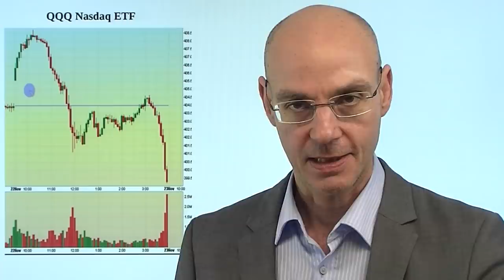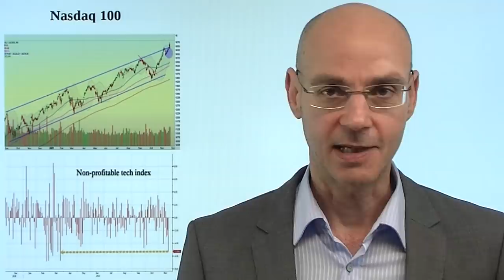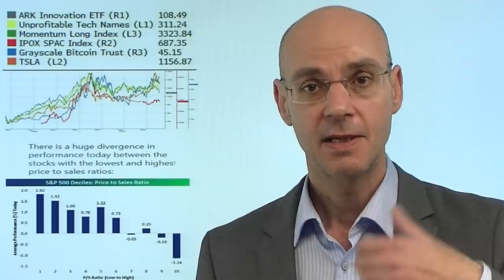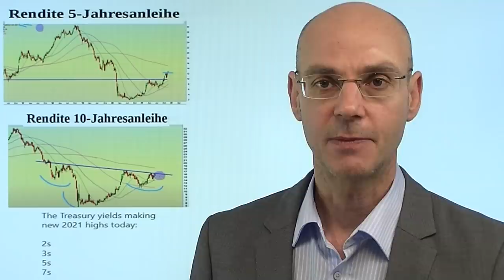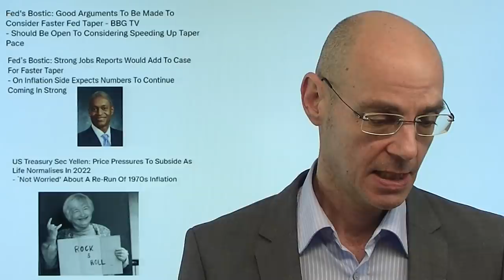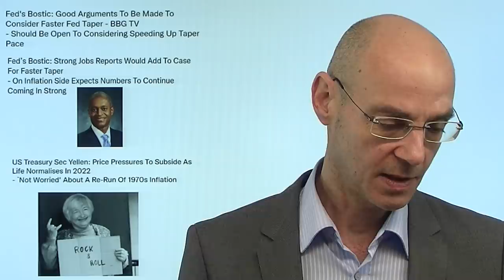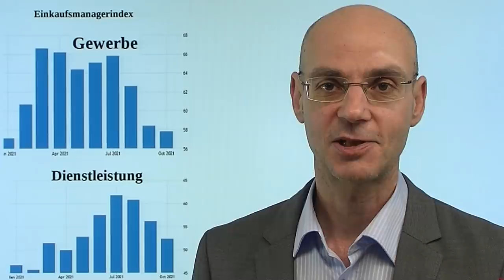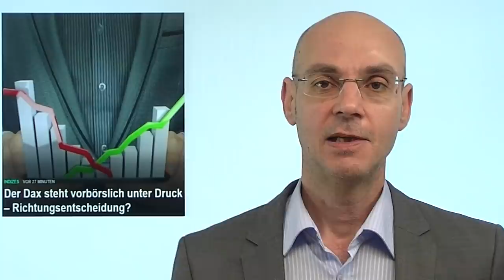Zinsen, Bewertungen, Qualität - und Junk! Videoausblick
Hinweis aus Video: "Der Dax steht vorbörslich unter Druck – Richtungsentscheidung?"

Gestern stiegen die Zinsen für amerikanischen Anleihen deutlich - und sofort sieht man, wer "nackt gebadet" hat: unprofitable Tech-Unternehmen werden abverkauft (Cathie Wood), und je günstiger die Bewertung einer Aktie, umso besser gestern die performance. Der Anstieg der Zinsen führt also zu einer Art Bereinigung. Bildlich gesprochen: man machte keinen Unterschied mehr zwischen Fast Food und einer Sterne-Küche - nun werden Bewertungen und Qualität wieder relevent. Immer mehr Aussagen von Fed-Mitgliedern zeigen: die US-Notenbabk ist "weichgekocht" von der doch nicht vorübergehenden Inflation, daher dürfte das Tapering schneller durchgezogen und die Zinsen deutlich früher angehoben werden als die Märkte erwartet hatten..